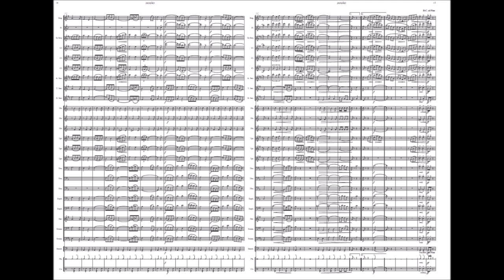Dobrado Janjão - Score (Grade)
Equipe do Portal Brasil Sonoro